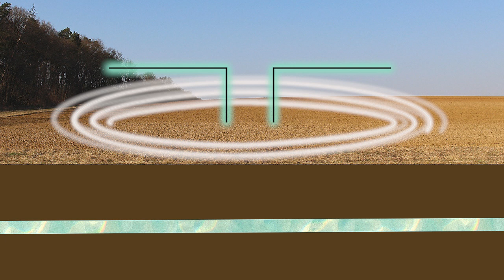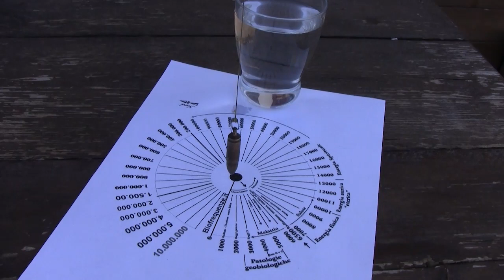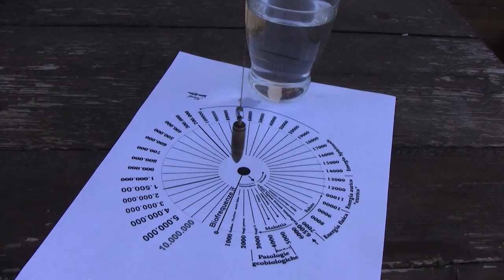L'Acqua e si suoi segreti - Un bene prezioso per la nostra salute - Fonte di energia vitale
L'Acqua è la componente principale del nostro organismo;
le molecole d'acqua entrano in risonanza tra loro e trasportano informazioni vitali importanti.
Le falde acquifere sono una delle risorse principali di questo bene prezioso, vediamo insieme come fare le misure